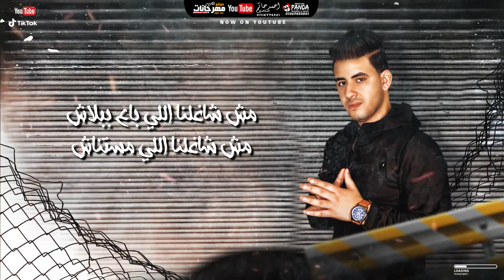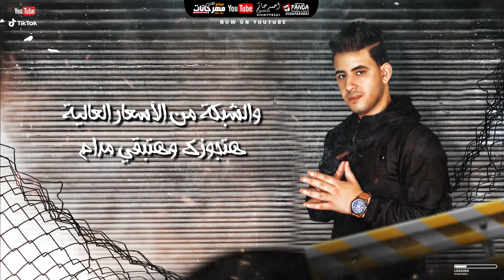مهرجان خد كشاف علي وشك ( انتي قشطه فوق منها مربه ) حوده ناصر - محمد مصطفي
● 👉Track  : خد كشاف
● 👉 Singing : حوده ناصر - محمد مصطفي
● 👉 Music Distribution : سانتوس
● 👉Lyrics :  شاعر الغية
● 👉Montage&GFX : عبدالله باندا
● 👉 Official Spoonser : مؤمن اتحداواي
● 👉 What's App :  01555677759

♛ تابعوا محمد مصطفي علي ♛